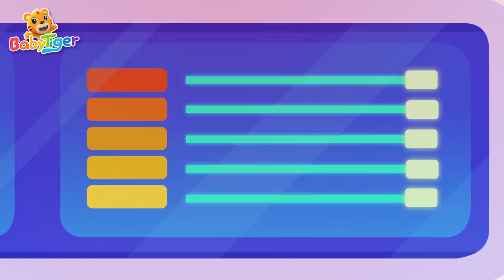趕走沙塵暴 | 超級汽車兒歌童謠 | 汽車動畫 | 警車🚓救護車🚑灑水車 | 交通工具認知 | 中文兒歌 | 貝樂虎BabyTiger